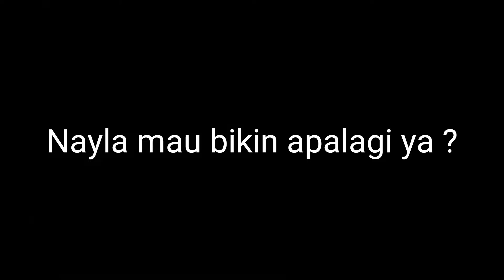Nayla #149 : NANAS TERMASUK BUAH YANG MENGANDUNG BANYAK AIR | RUJAK NANAS